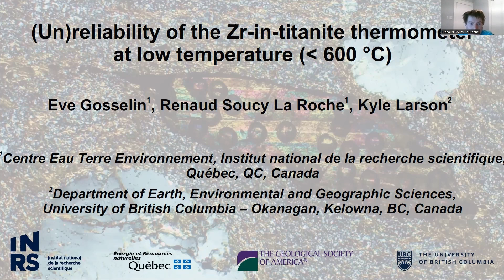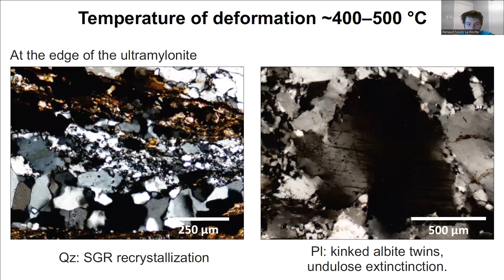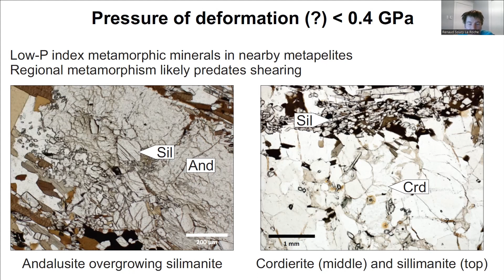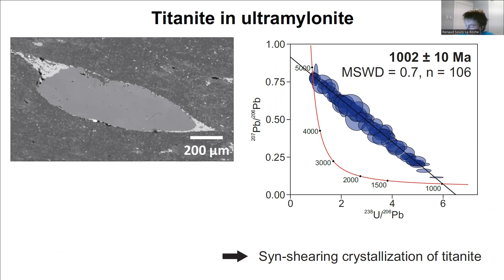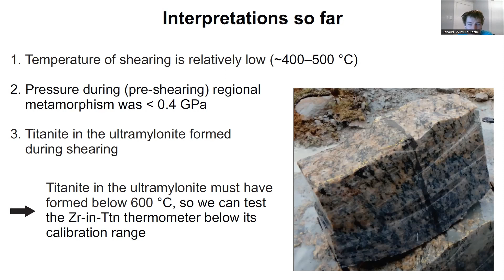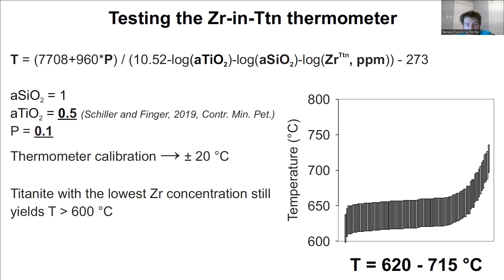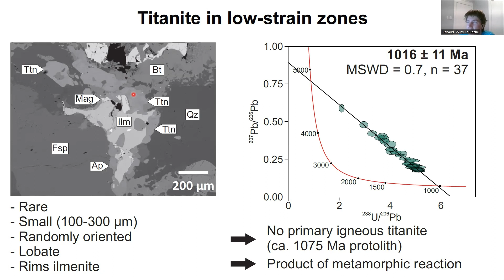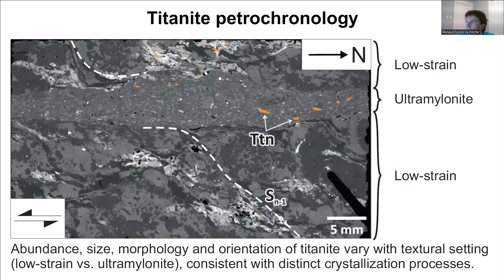(Un)reliability of the Zr-in-titanite thermometer at low temperature (less than 600°C)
Gosselin, E., Soucy La Roche, R., and Larson, K.
Titanite is a powerful mineral to link time and temperature in pressure-temperature-time paths as it can be used both as a U-Pb geochronometer and as a thermometer. The Zr-in-titanite thermometer was calibrated over the range 600–1000 °C [1]. To test its reliability below the calibration temperature range, we investigated the age, microstructural characteristics and Zr content of titanite in a ca. 1075 Ma mangerite sample from Quebec (Canada). The sample contains a sinistral-sense, 4–8 mm thick ultramylonite that formed at the end of the late Mesoproterozoic Ottawan phase of the Grenvillian orogeny. The ultramylonite overprints an older, high-temperature metamorphic foliation. At the margins of the ultramylonite, quartz exibits dynamic recrystallization through subgrain rotation and plagioclase is characterized by kinked albite twins and undulose extinction. K-Feldspar porphyroclasts in the ultramylonite display undulose extinction, fractures with incipient bulging recrystallization and flame perthite. Chlorite and epidote in the ultramylonite indicate retrograde upper greenschist to lower amphibolite facies metamorphic conditions during shearing. These observations are consistent with a deformation temperature of ~400–500 °C. Sillimanite, cordierite and andalusite in paragneiss from the area provide a maximum pressure constraint of ~0.4 GPa during regional metamorphism, which likely predated shearing.
In the low-strain portions of the section, titanite occurs as rare, small (100–200 μm), randomly oriented lobate grains associated with magnetite and rimming ilmenite. Titanite generally exhibits homogenous lattice orientations and rare subgrain boundaries. The scarcity of titanite combined with the replacement texture are consistent with absence of igneous titanite in the mangerite. U-Pb data define lower intercept of 1016 ± 11 Ma in Tera-Wasserburg space, which we interpret as the age of metamorphic replacement of ilmenite by titanite at upper greenschist to lower amphibolite facies. In contrast, titanite in the ultramylonite is abundant, large (200–500 μm), and elongate parallel to the foliation. Grains are commonly sigmoidal with asymmetric magnetite wings consistent with a sinistral sense of shear. Titanite displays deformation twins and variation in crystal lattice orientation from core to tip paired with increased density of misorientations. Grain size, abundance, morphology, and lattice orientations in titanite in the ultramylonite are inconsistent with pre-shearing and post-shearing titanite growth. Titanite grains in the ultramylonite yield a lower intercept age of 1002 ± 10 Ma, which we interpret as the timing of shearing.
Applying the Zr-in-titanite thermometer to the syn-kinematic titanite yields temperatures of 670–765 °C, which are higher than those inferred from quartz and feldspar microstructures and qualitative metamorphic conditions (400–500 °C). This discrepancy is larger in magnitude than can be attributed to uncertainty on pressure (0.3 ± 0.2 GPa ≈ ± 22 °C), aTiO2 (0.75 ± 0.25 ≈ ± 19 °C) and thermometer calibration (± 20 °C), and to variations in titanite Zr concentrations (150–300 ppm). Using geologically plausible parameters favoring the lowest temperature results (P = 0.1 GPa; aTiO2 = 0.5), even grains with the lowest Zr content (150 ppm) yield crystallization temperatures in excess of 600 °C. Our results indicate that the Zr-in-titanite thermometer may overestimate the temperature of crystallization of titanite that formed below 600 °C. Although they do not invalidate its use within the calibration range, the possibility that the Zr content of low-temperature titanite may be equivalent to that of high-temperature titanite is a concern. We therefore recommend using the Zr-in-titanite thermometer with caution, in addition to other thermometers and microstructural observations pointing to a crystallization temperature above 600 °C.